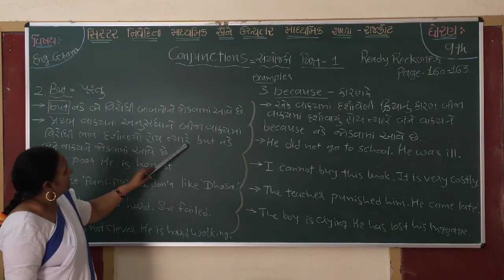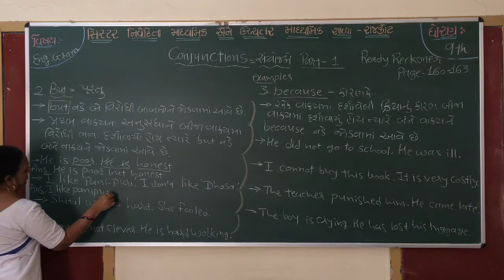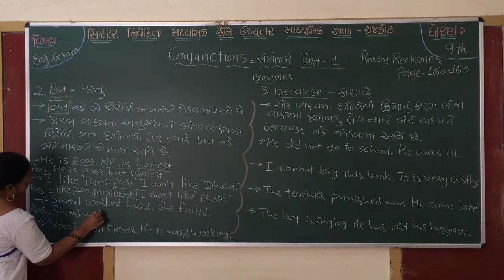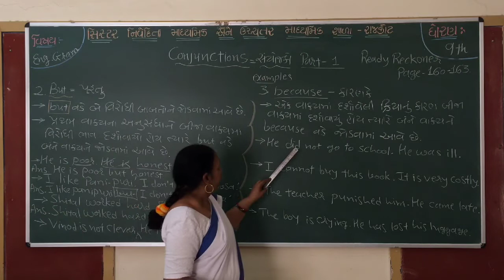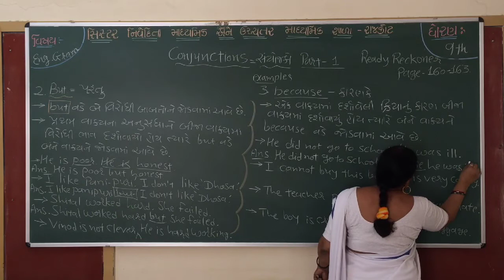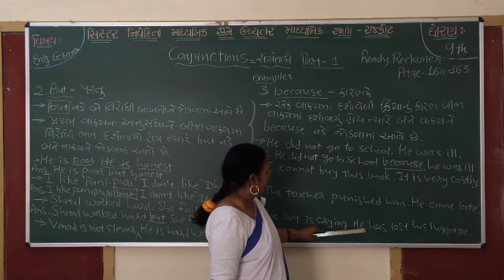Std-9 English Conj.word Part-1 (2)